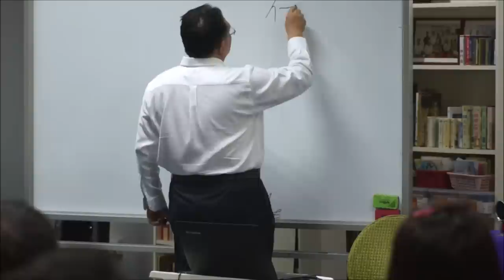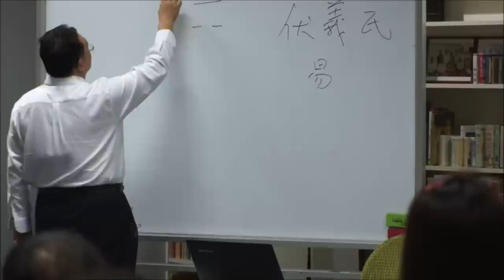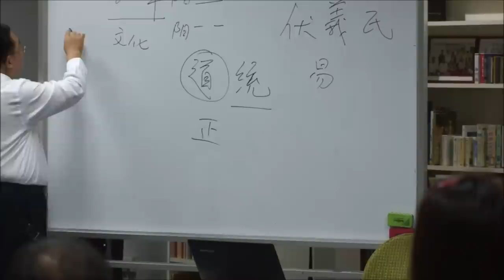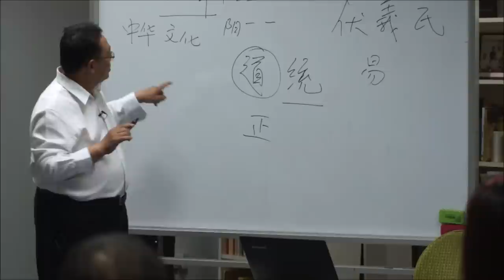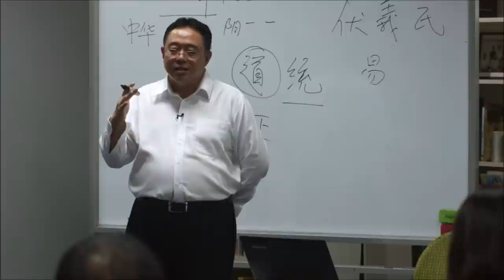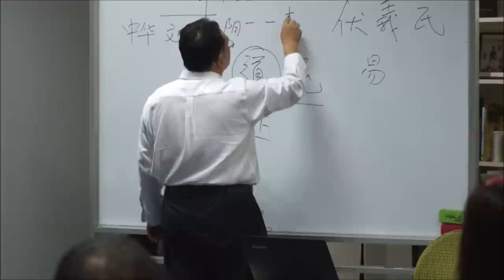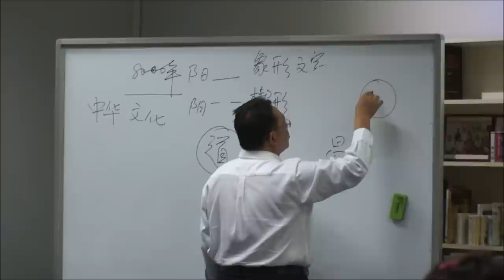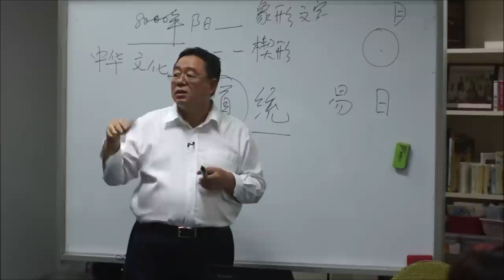《中华玄学大观之玄学不玄》大型讲座 5 月31日 张卜生教授介绍 1